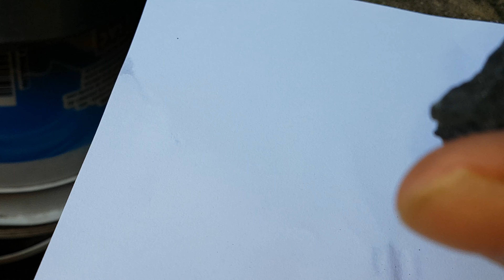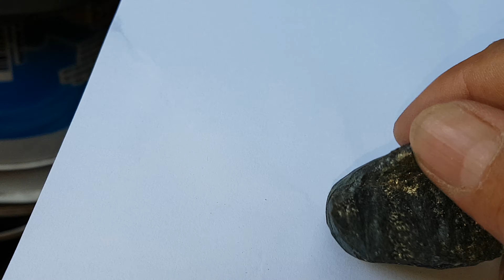EXPLICANDO COMO VAI SER O SORTEIO. 🤗🤗.